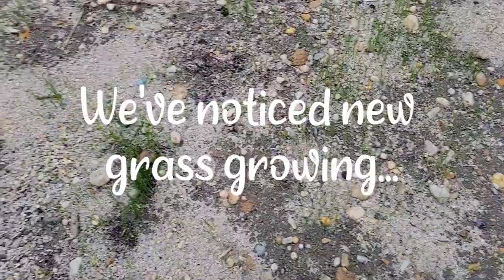Growing our grass back!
Since our new Septic system was installed, we now have the task of growing our grass back. We are hopeful that before too long we will have beautiful lawn again in our backyard.

Thank you for taking the time to watch our videos.